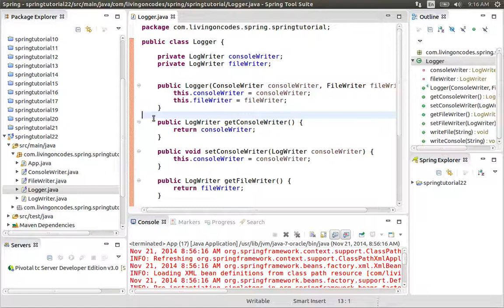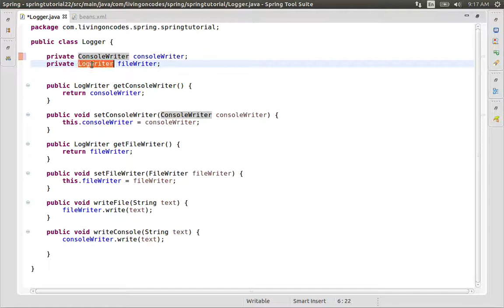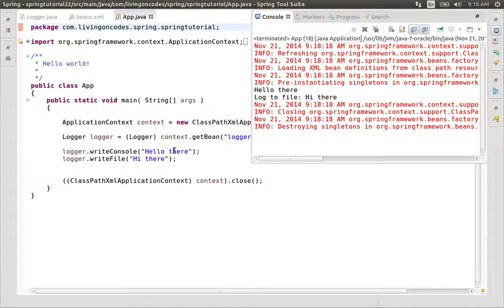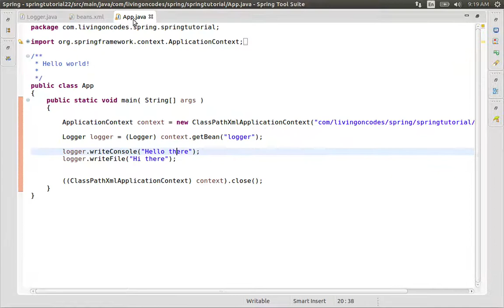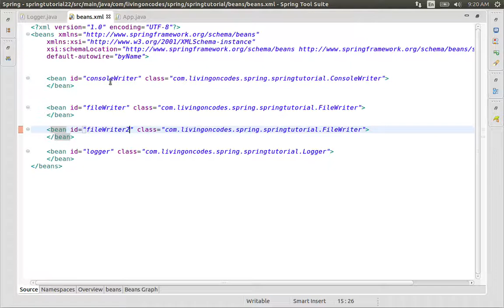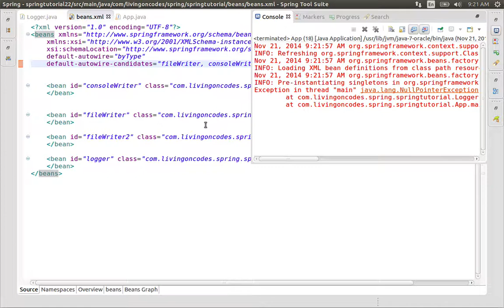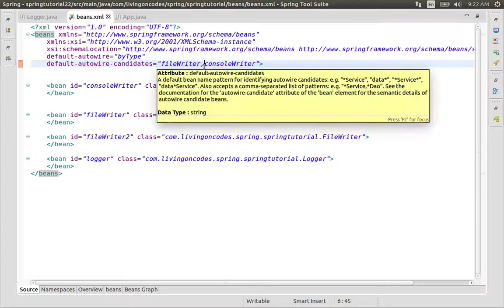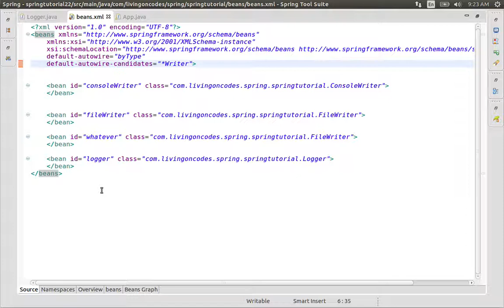22 Spring Framework Default Autowiring